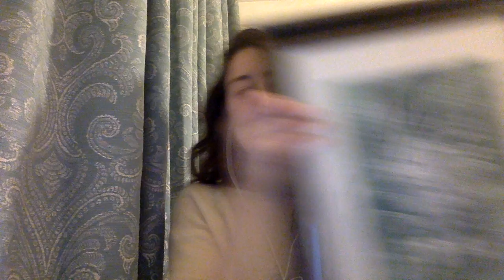4 Re Rose rule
EDUCATIONAL USE ONLY. FOR JUSTICE DEFENDERS OCT 2020.